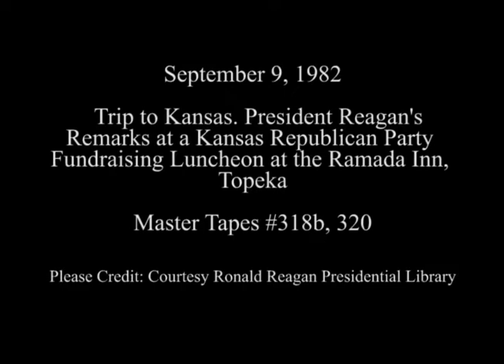President Reagan's Remarks at a Kansas Republican Party Fundraising Luncheon on September 9, 1982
Full Title: Trip to Kansas. President Reagan giving speech at Republican Party Fundraising Luncheon at the Ramada Inn in Topeka on September 9, 1982

Access Restriction(s):Unrestricted
Use Restriction(s):Unrestricted